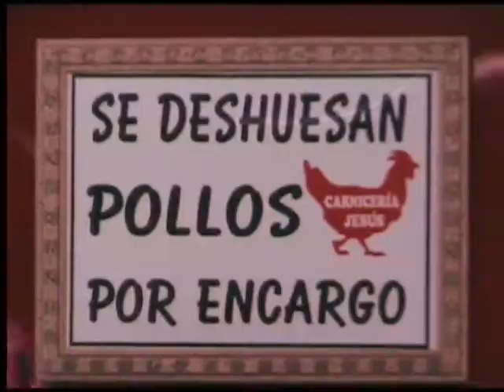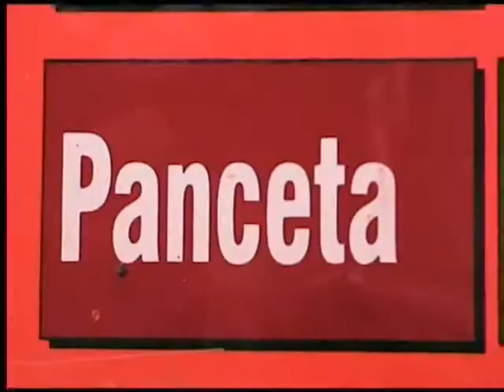Las Chotardas e hijos de Adolfo Suárez: PANCETA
Viva la panceta, viva
vivan tó los torreznacos
Vivan las chuletas vivan
vivan tó los tocinacos

Morcilla mía
qué guapa eres
que bien me sientas,
con dos filetes

Con pan o sin pan
eso nos da igual,
aquí lo jalamos tó
y sin rechistar

Nosotras siempre llevamos
un chorizo en cada mano,
una ristra de jamones
y tó lo que sea marrano,

Ay longaniza,
ay salchichón
Ay sus queremos
ay un montón

Ay butifarra,
ay pamplonica,
ay del gorrino,
tó las paticas.